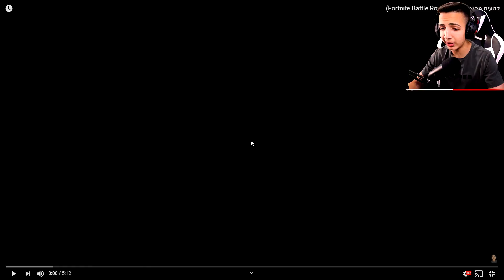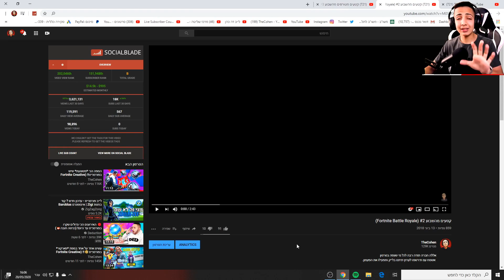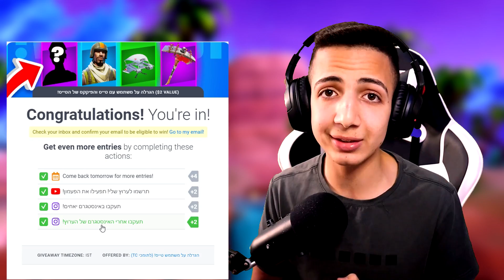צפיתי בסרטונים הראשונים שלי בפורטנייט! (זה כל כך שונה!)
בס"ד

קישור להגרלה המטורפת על הטייס (כנסו דחוף!)

מה הולך חברה🤣,
אז הפעם חברים כן כן, צפיתי בסרטונים של הקטעים מהשבוע שלי בערוץ!😨
זה היה לפני יותר משנתיים!😁
(130 אלף עוד היום?😋)
(TC בחנות)

דרך אגב מי שצפה עד סוף הסרטון גילה שאני מחלק את המשתמש לאחד מכם!✅
כל מה שתצטרכו לעשות זה:
● להיות רשומים לערוץ!👍
● לעקוב באינסטגרם _Idanofficial
● ולשים קוד  TC בחנות בפורטנייט!👌
(בקיצור תרשמו לערוץ❤)!
 ▼ הצטרפות לחבר מועדון בערוץ! ▼

אם אהבתם את הסרטון , אל תשכחו לפרגן בלייק 👍, להרשם לערוץ✍ וללחוץ על הפעמון!🔔 כדי לקבל התראות על כל סרטון חדש שעולה! 🎬

▼ רשתות חברתיות/Social Media ▼